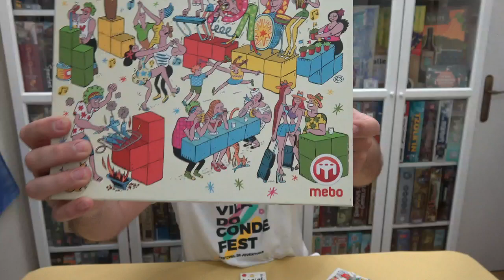Arraial - Olha aqui um candidato ao Spiel 2019!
Paulo e Nuno sois umas bestas :D
Que mega jogo aqui fizesteis!!